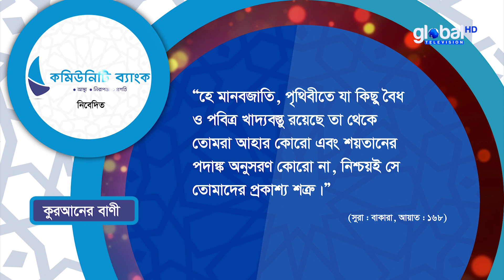প‌বিত্র রমজান এর প‌বিত্রতায় ক‌মিউ‌নি‌টি ব‌্যাংক এর নি‌বেদনে কুরআ‌নের বানী/হা‌দি‌সের বানী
Welcome to Global TV's Islamic show, Enjoy world's favorite Islamic Program.

Today we are exploring: প‌বিত্র রমজান এর প‌বিত্রতায় ক‌মিউ‌নি‌টি ব‌্যাংক এর নি‌বেদনে কুরআ‌নের বানী/হা‌দি‌সের বানী | Global TV Program